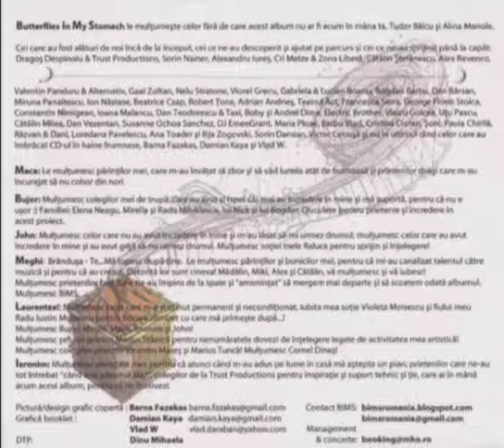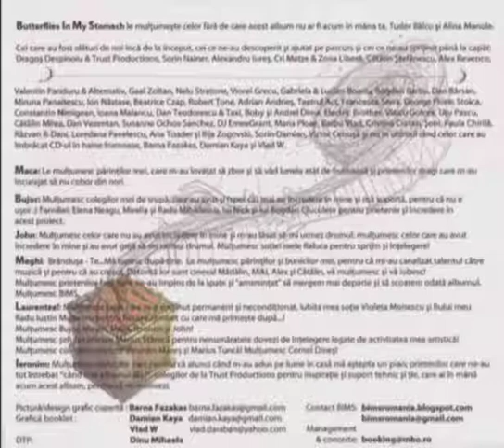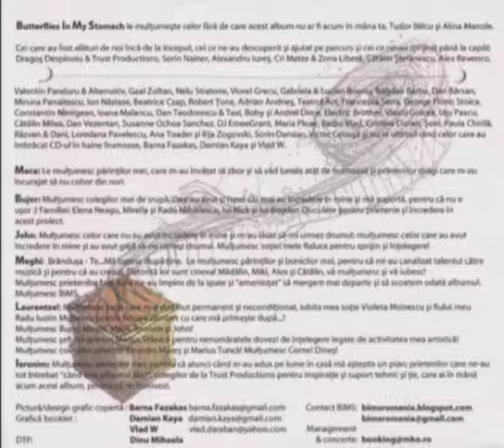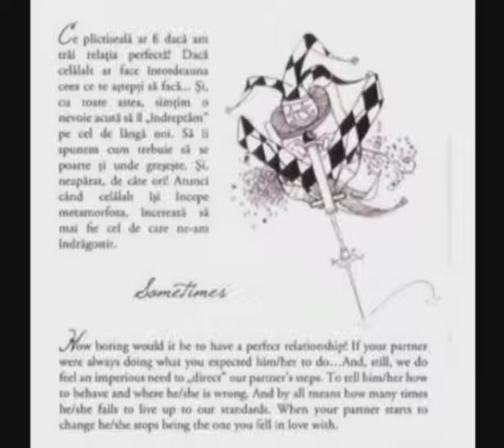BUTTERFLIES IN MY STOMACH - 07 - SOMETIMES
ARTIST: BUTTERFLIES IN MY STOMACH
ALBUM: MAGIC STORE
AN: 2011
COMPONENTA:
Voce [1-13],Voci aditionale [4,11-13]:

Au colaborat la acest album:
Saxofon [2,6,7,8],Flaut [8]: Alexandru Simu
Trompeta [2,7,8]: Sebastian Burneci
Chitara [1]: Sorin Romanescu
Voce [4]: Matze (Cristian Stanciu)
Trompeta [10,13]: Dan Nicolau
Chitara [13]: Cristinel Cretu
Voci aditionale [12]: Lavinia Marin,Alexandru Manta

Inregistrarile s-au realizat la IPT Recordings, Trust Productions,Fat Studios,Bada Studio [13] si pe la casele noastre :)
Mixaj:
Ierosim Pogorilovschi la Trust Productions [1-9,11,12]
Bujor Stoicovici la BHS [10,12],la Fat Studios [11]
Victor Cenusa la Bada Studio [13]

DTP: Dinu Mihaela